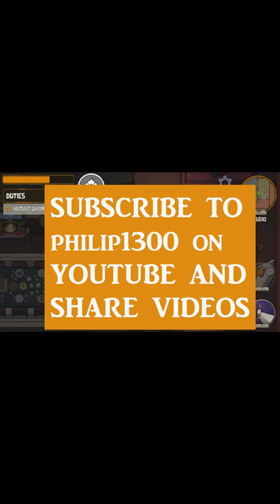how to play piano goose goose duck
yep here you se that :)